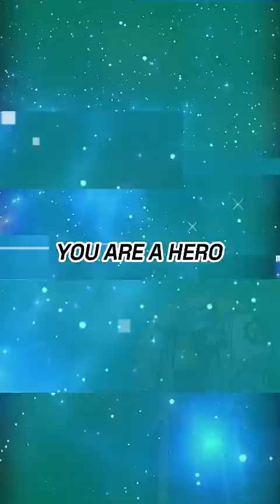A Sad DREADNOUGHT is Soothed By His Father